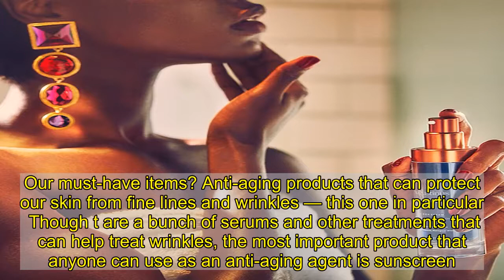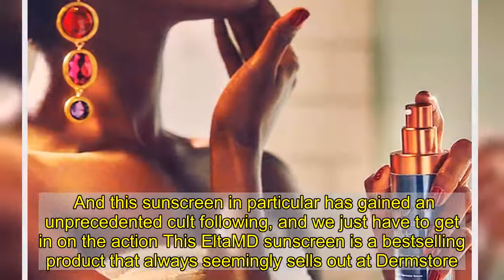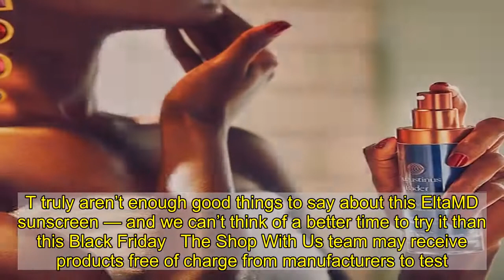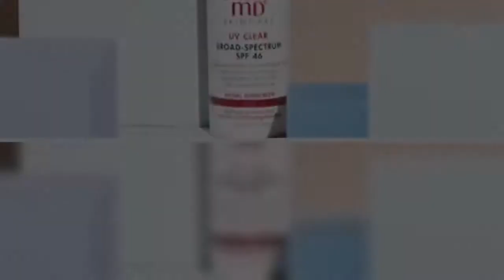This Cult EltaMD Lotion (That Never Goes on Sale) Is 16% Off for Cyber Week!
Cyber Week is , and we’ve been shopping our hearts out. We can’t wait to continue checking out all of the best deals that all of our favorite stores have to offer — and we’re so ready to score This is a great time to get a bunch of high-end products for significantly discounted prices, especially skincare   We all know that quality skincare can run you a pretty penny — but that it’s so worth it. For those of Us that can’t afford to buy these products on any old Sunday, Black Friday is a great day to to indulge in luxury beauty and skincare for a fraction of the price. Our must-have items? Anti-aging products that can protect our skin from fine lines and wrinkles — this one in particular   Though t are a bunch of serums and other treatments that can help treat wrinkles, the most important product that anyone can use as an anti-aging agent is sunscreen. UVA and UVB rays can cause the most damage to your skin, which is why using sunscreen on a daily basis is imperative for maintaining a long-term youthful complexion.   And this sunscreen in particular has gained an unprecedented cult following, and we just have to get in on the action This EltaMD sunscreen is a bestselling product that always seemingly sells out at Dermstore. It’s garnered over 2,000 reviews that are mostly raves, so clearly t’s something magical about this.   EltaMD UV Clear Broad-Spectrum SPF 46   What makes this sunscreen so great? While most others feel uncomfortable or greasy on the skin, this sunscreen was designed to work perfectly with all complexions — even the most sensitive and acne-prone skin. This sunscreen contains sodium hyaluronate which helps moisturize the skin. You can easily use this as your daily moisturizer or apply it in addition to your favorite moisturizing product.   This EltaMD sunscreen also contains lactic acid which can help refine the skin to clear pores and reduce shine — which is amazing. The SPF protects against harmful UVA and UVB rays for all-day protection. It’s also fragrance-free, which is another important factor to consider if you’re dealing with sensitive skin. T truly aren’t enough good things to say about this EltaMD sunscreen — and we can’t think of a better time to try it than this Black Friday   The Shop With Us team may receive products free of charge from manufacturers to test. In addition, Us Weekly receives compensation from the manufacturer of the products we write about when you click on a link and then purchase the product featured in an article. This does not drive our decision as to whether or not a product or service is featured or recommended. Shop With Us operates independently from advertising sales team.